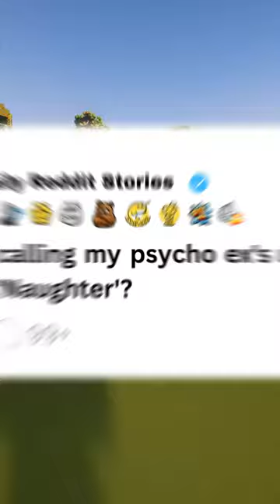[Full story] AITA for calling my psycho ex's unrelated child my 'Naughter'?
00:00 - [Full story] AITA for calling my psycho ex's unrelated child my 'Naughter'?
10:42 - [Full story] AITAH for Not Forgiving My Dad for What He Said?